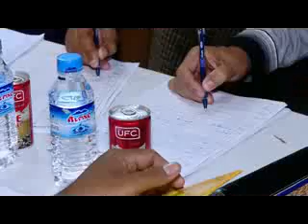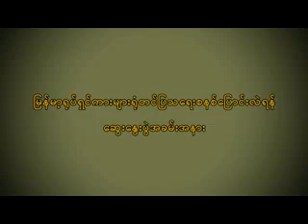ရန္ကုန္ျမင္ကြင္းက်ယ္ (26.2.2016)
ျမန္မာ့ရုပ္ရွင္ကားမ်ား ရံုတင္ျပသေရးစနစ္ ေျပာင္းလဲရန္ ေဆြးေႏြးေဟာေျပာပြဲ အခမ္းအနား